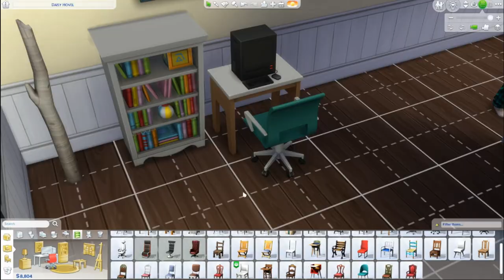Real life author puts herself (and doggos) into the Sims 4.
What would happen if a writer created all the characters from her books in The Sims 4? And then lived there herself? Will this be a wish fulfilling fantasy? Or a chaotic nightmare?

My name is Julie Kagawa. I am a New York Times bestselling author of over 20 YA and MG fantasy books like The Iron Fey and Talon. I also love playing games like the Sims 4 and Minecraft. This series is a fun, silly attempt to bring both worlds together.

You can find a list of my books

The Sims 4, Julie Kagawa, The Iron Fey, Australian shepherd, pets, seasons, ya author, books, writing

Music